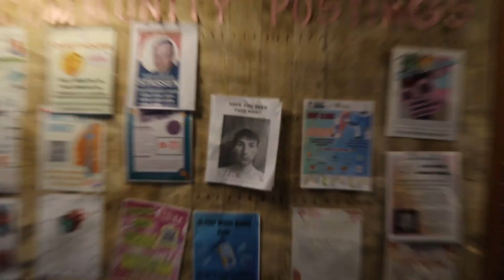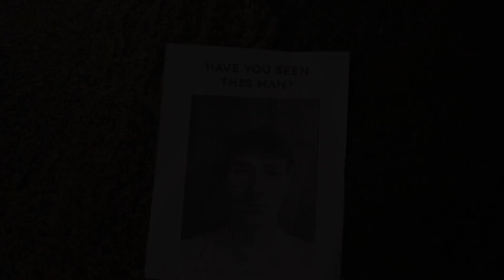Fortnite Repulsion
IF CONFUSED WATCH FORTNITE ATTRACTION

Credits

Directed, camerawork, editing by Josh Kahn

Gamer played by Griffin VanderGheynst

Shoutout Epic Games

Made for SCRN class